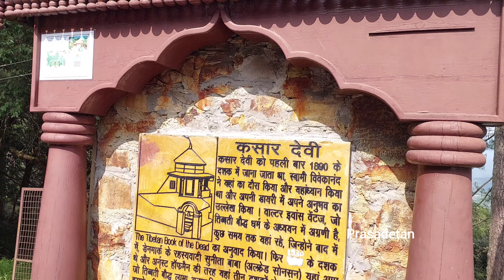Kasardevi Temple ...മലമുകളിലെ മഹാദേവി .. വിവേകാനന്ദൻ തപസ്സു ചെയ്ത ഗുഹ ... കാസാർ ദേവി ക്ഷേത്രം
Van Allen Belt... മെഡിറ്റേഷന് പേരു കേട്ട ലോകത്തിലെ 3 സ്ഥലങ്ങളിൽ ഒന്നാണ് ഇത്. പെറുവിലെ മാച്ചുപിച്ചു, UK യിലെ സ്റ്റോൺ ഹെഞ്ച് എന്നിവയാണ് മറ്റു രണ്ടെണ്ണം.